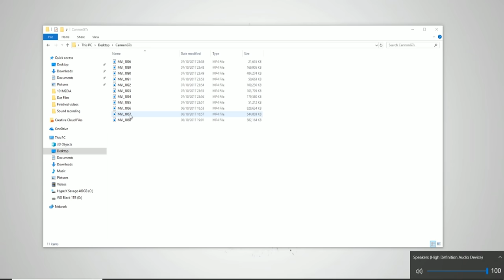Found Footage (2018)